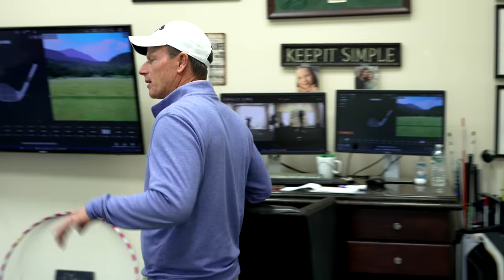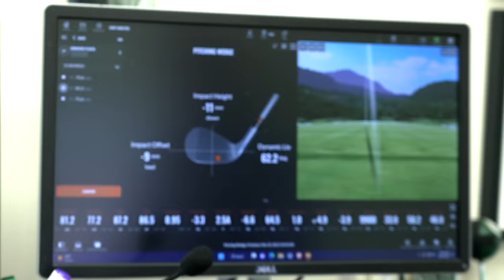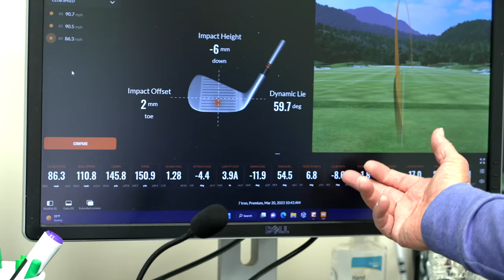This LITTLE Mistake is Why You SLICE the Golf Ball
If you're tired of slicing the golf ball, you need to try the unbelievably effective golf drill in this video!

PGA instructor, Brian Dobbie, shows us a simple golf swing setup and movement pattern that helps change your swing path to prevent the dreaded slice.

Do you struggle with slicing the golf ball? If so, what are some of the golf drills that have helped you? Let us know about it in the comments!